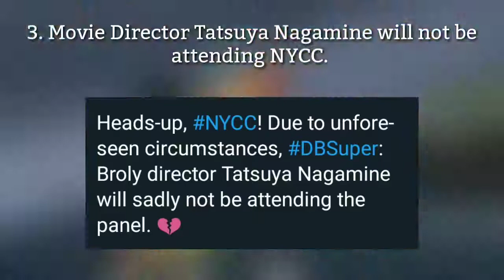Movie Runtime confirmed | Bardock confirmed | World Premiere Lottery | Dragon Ball Super: Broly News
⇨Sayain Guy Pro is dedicated to bring you guys gameplay/trailers and other videos such as Dragon ball z/Dragon ball super clips. Daily videos and this channel is an no commentary gameplay channel. Just relax and enjoy my videos!